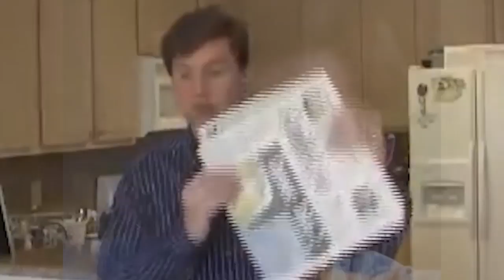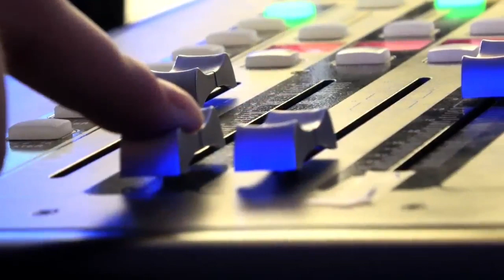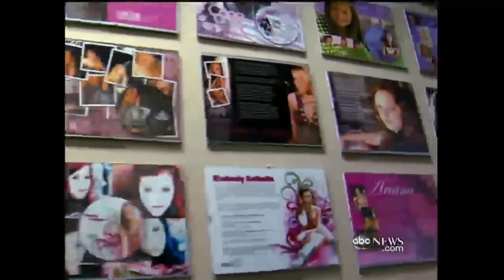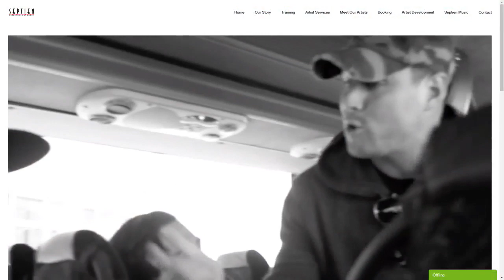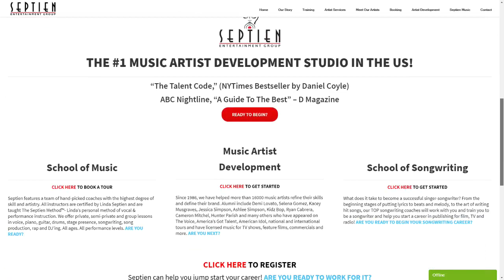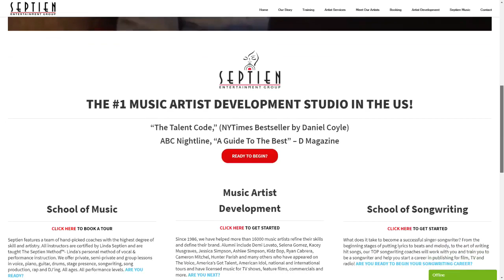Linda Septien | The Jeff Crilley Show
On this episode of The Jeff Crilley Show, Jeff welcomes Linda Septien, Group President & CEO of Septien Entertainment.